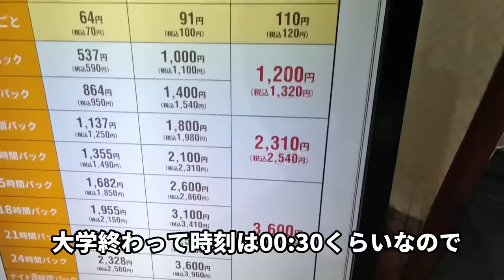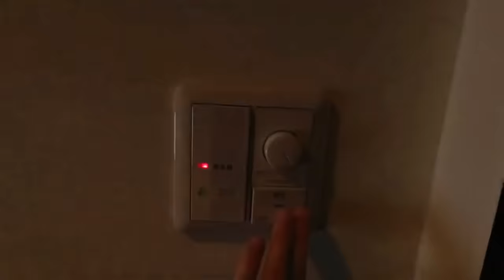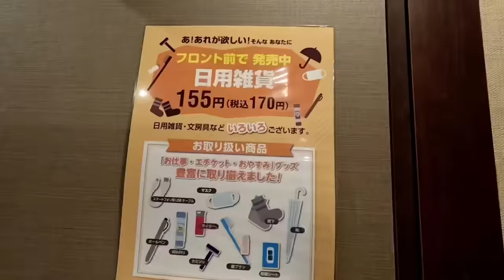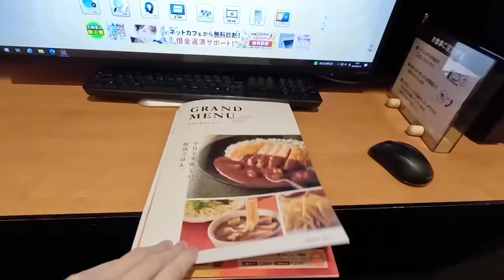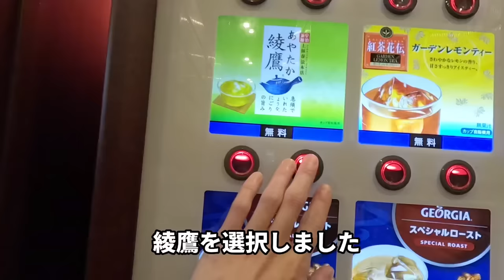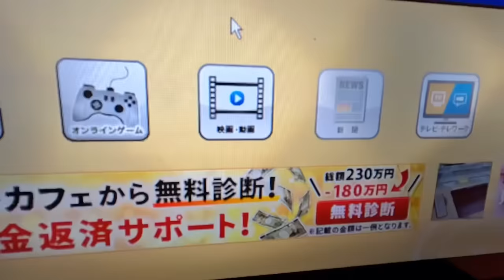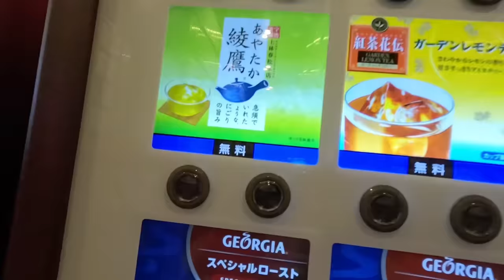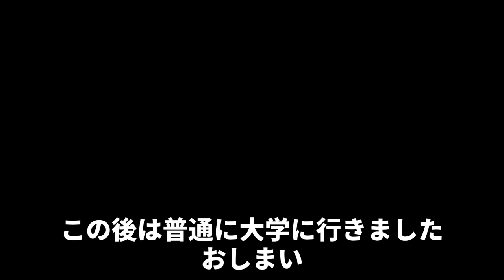ネットカフェ住み込みルーティン【快活CLUB】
家だけが生活の拠点とは限らないかもしれません。